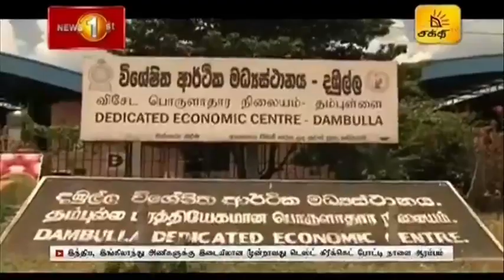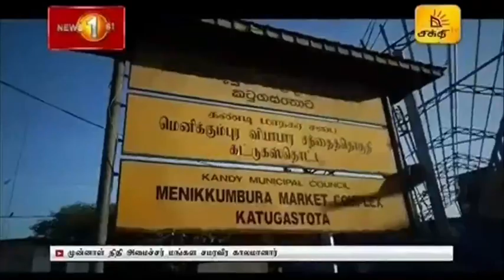News 1st Lunch Time Tamil News 24 08 2021 சக்தியின் நண்பகல் பிரதான செய்திகள்